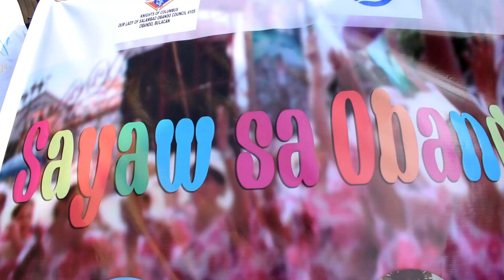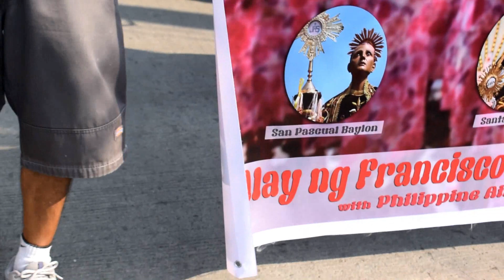SAYAW SA OBANDO